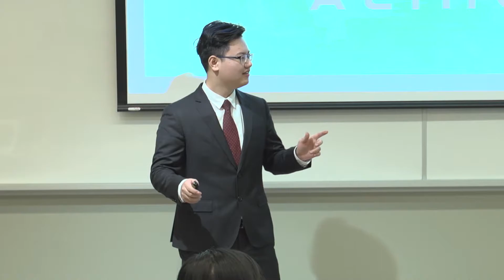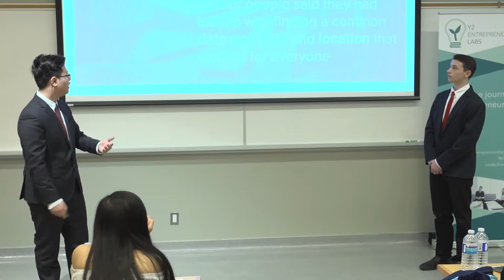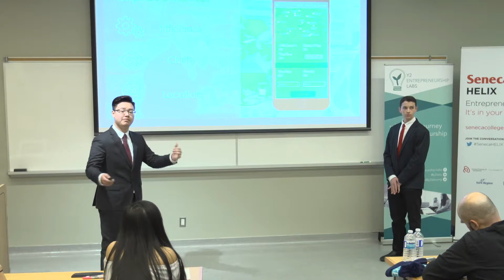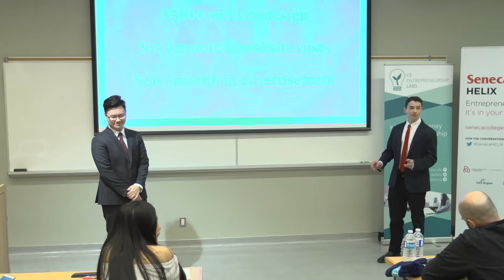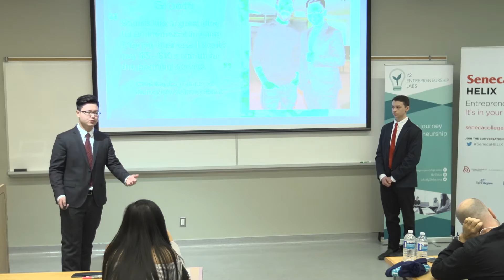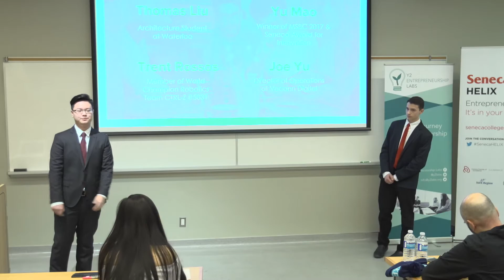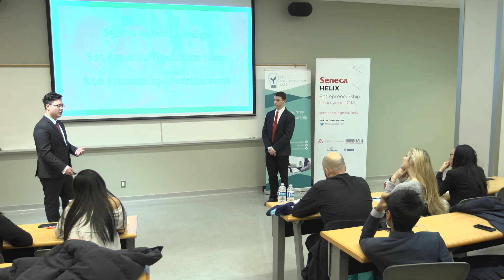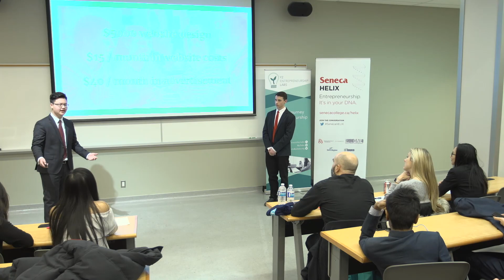Aline (Y2-York Region 2018)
Team Aline's presentation at the Y2 Seneca conference in March 2018.